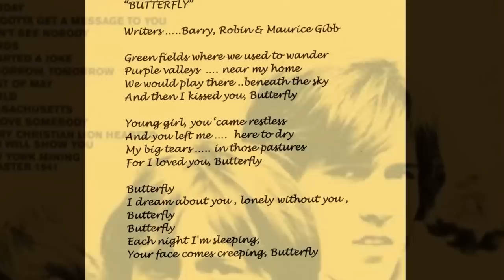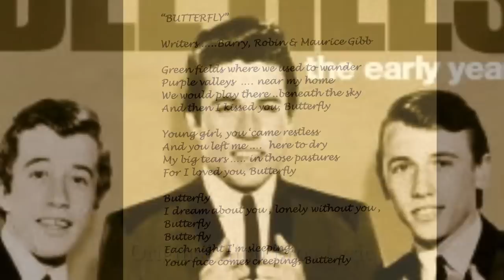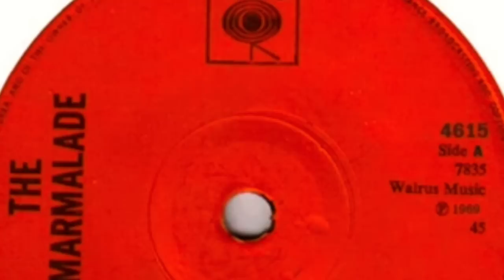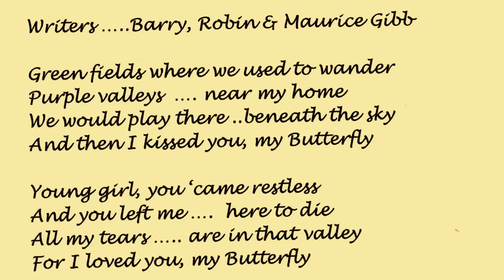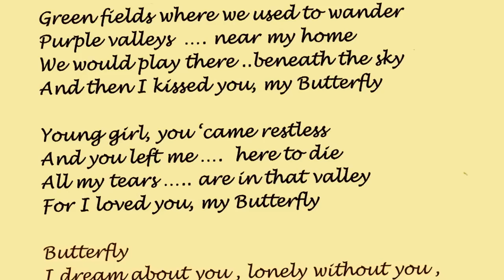Marmalade - "Butterfly -" '69 cover of original Gibb Brothers demo recorded '67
Way back in our CBS years in the 60's, we used to reluctantly trudge around music publishers looking for songs and I remember me, and I think Dean, ( could've been big Fairley ), went to Campbell Connelly, an established Tin Pan Alley publisher who admin'd the Gibb Bros early catalogue, and they suggested "Butterfly".
I really fancied the song, and the band recorded it on the same session as Tony Macaulay's  "Baby Make It Soon" at CBS Studios 25/26th April 1969.
“Baby Make It Soon” was in the UK Top 10 within two months and “Butterfly” put on hold
During this period our contract was up for renewal and for various reasons we jumped companies to Decca in the autumn of '69 and our first release was "Reflections of My Life", in Nov '69, our own song, which became a huge UK hit.

CBS immediately released Butterfly, right up against Reflections, to try and cash in on the back of Reflections - shame - another day, another story maybe.
'Always loved it - still do.
One thing, I'd never seen this CBS Label copy - it lists our own company Walrus Music as music publisher, which is incorrect - weird!

A wee story to end -- when Reflections was at the top of the chart, we were doing BBC Top Of The Pops -- the UK National TV Chart Show -- and after camera rehearsal we were in the BBC bar in the afternoon ( nothing unusual ) when Maurice and Barry, came up to us and said "great record -- well done".
I/we were of course very VERY chuffed as "Reflections" was our first self-penned hit.
It was only a few years ago that it suddenly occurred to me -- maybe they were talking about "Butterfly"? our version is at 3:15